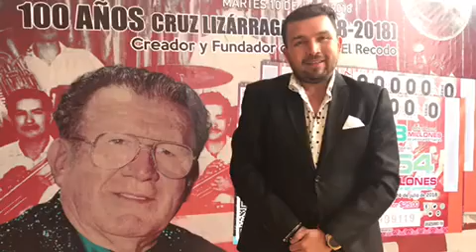DON CRUZ LIZÁRRAGA: UN HOMBRE CON UN LEGADO ETERNO